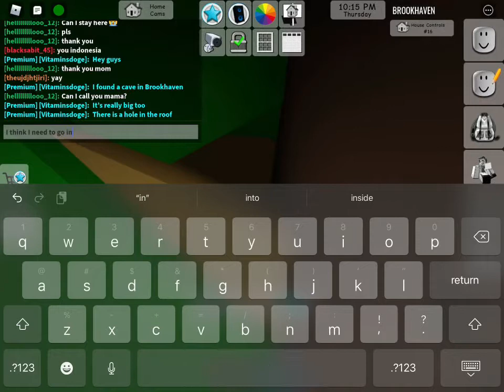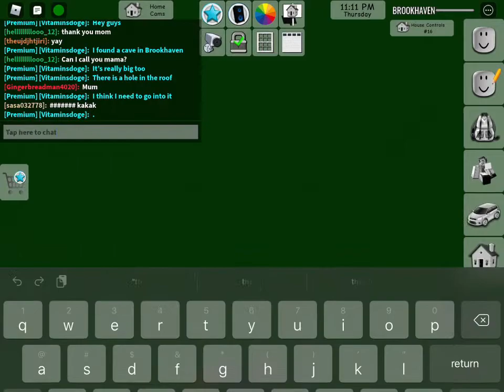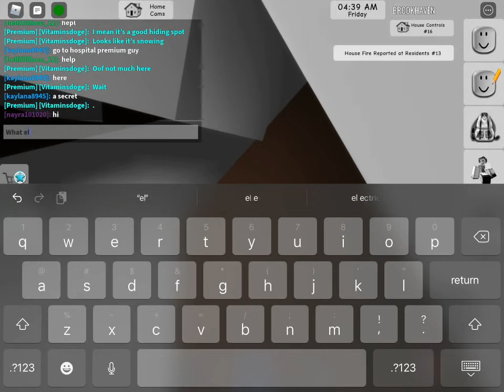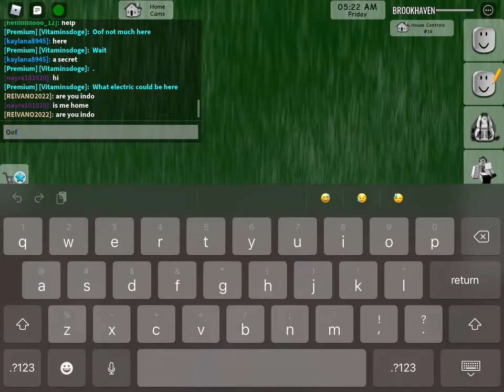Secret cave in bookhaven🏡